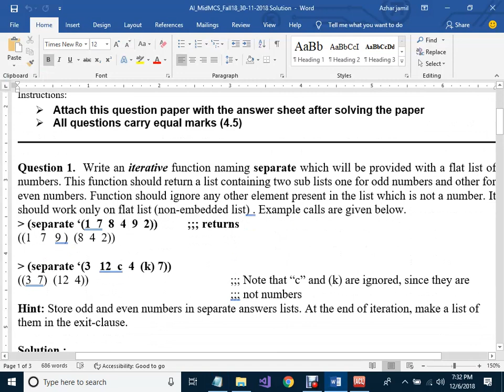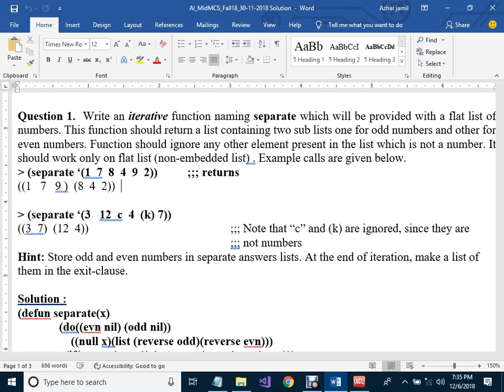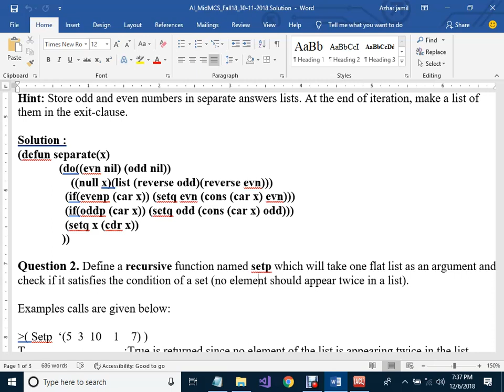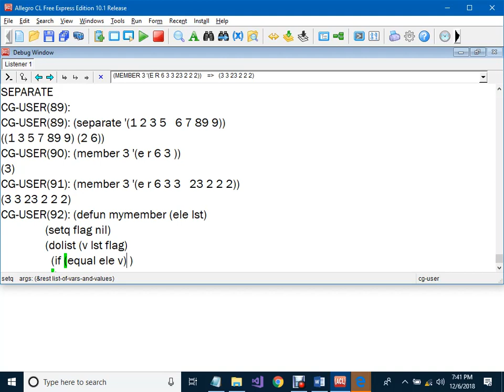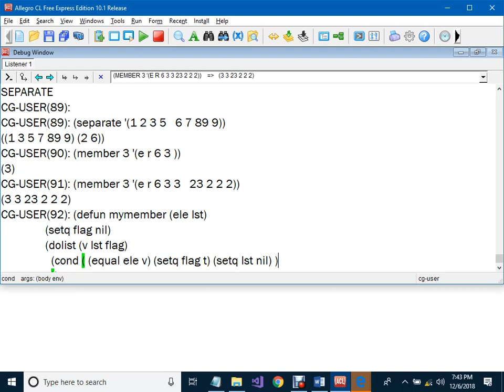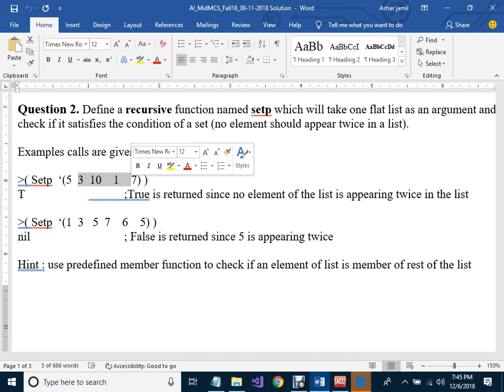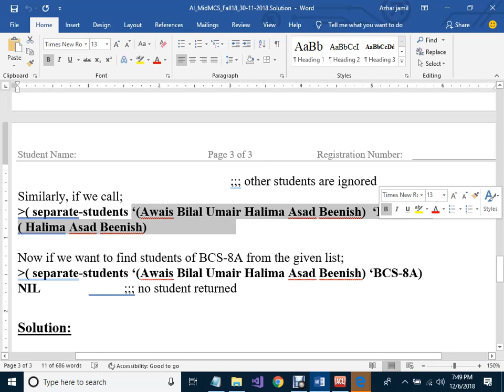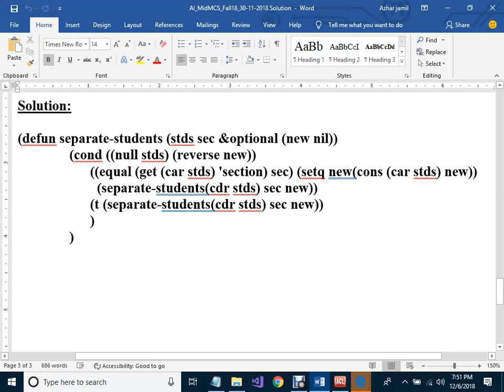Fall 2018 Mid Term Solution | Lecture #14(c)